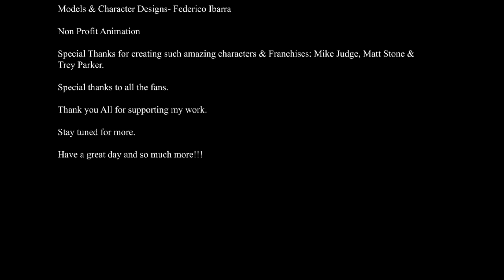Cornholio vs Cartman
Beavis Aka Cornholio has not stopped his hunger for the TP for his Bunghole. Will Cartman be enough to stop him?